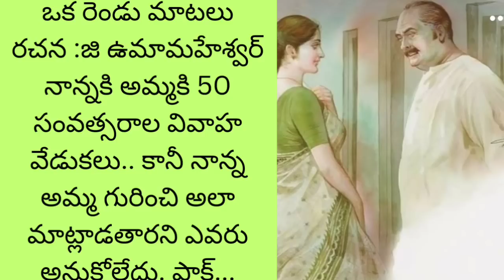ఒక రెండు మాటలు... ఓ మంచి కథ.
ఒక రెండు మాటలు@teluguseriyalslibrary

మీ అందరికీ Telugu stories / novels library  కి స్వాగతం... సుస్వాగతం...

1000 సినిమాలు చూసినా రాని ఆనందం ఒక్క పుస్తకం చదివితే వస్తుంది.  కానీ నేటి పరిస్థితులకు అనుగుణంగా ఏమాత్రం తీరికలేని జీవితాలలో ఉన్న ఆ కొద్దిసమయంలో బుక్స్ చదవలేకపోతున్నాము.  కానీ మీ మనసు ని ఉల్లాసపరచడానికి మీకు నచ్చే కథలు, మీరు కోరే కథలు మీకు వినిపించడానికి మీ శ్రీనివాస్ తయారుగా ఉండి ఆ రకంగా ఈసరికే సుమారుగా  5500 కథలు ఈ ఛానల్ లో పొందుపరిచాం.